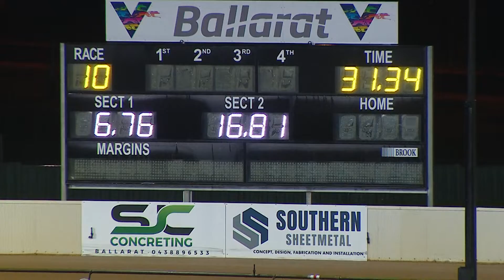BAL WED 22 JUN 22 R10